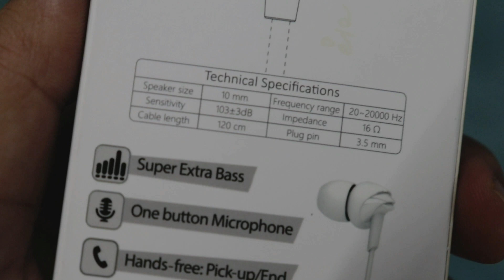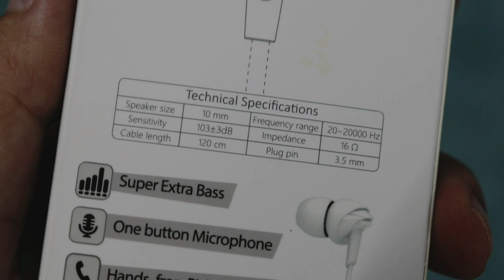Boat Bassheads 110 wired earphones...! Best in Rs. 399 | Giveaway 🔥🔥🔥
Boat Bassheads 110 Review and Unboxing wired earphones in Rs. 399.

Galaxy Tab A 10.1
Galaxy Buds
Skullcandy Ink'd Wireless
Amazon Basics Tripod
DJI Osmo Pocket
GoPro Hero 7 (Silver)
Boya M1 Mic